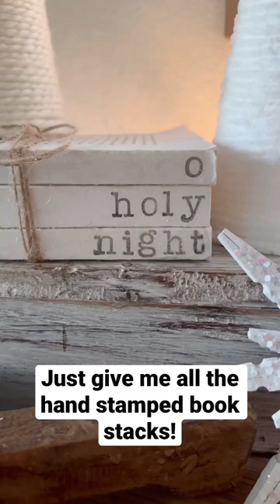Winter Hand Stamped Book Stacks